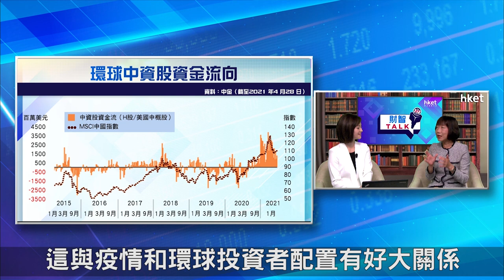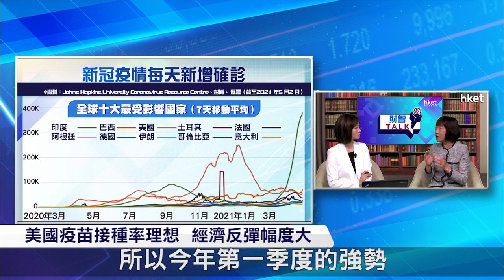【ET財智Talk】中港股市落後 有何原因？（2021年5月4日）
中港股市近月均出現回調，整體表現遠差過美股。面對多項利淡因素，包括市場憂慮人行收水、亞洲區內疫情升溫及監管風險等，中資股前景會否持續被拖累？滙豐私人銀行及財富管理亞洲區首席投資總監范卓雲在《ET財智TALK》，為你分析中資股最新走勢。足本睇